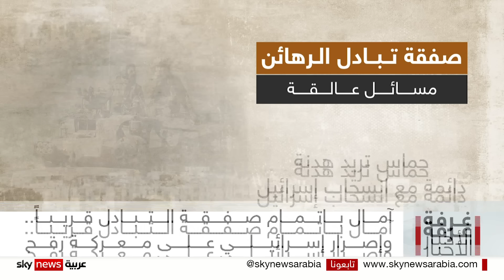آمال باتمام صفقة التبادل قريباً.. وإصرار إسرائيلي على معركة رفح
تقرير عن عدم استبعاد وزير الخارجية الأميركي التوصل لاتفاق قبل العاشر من مارس المقبل.. وتوقع هآرتس أن شهر رمضان سيكون فترة مثالية لتنفيذ الاتفاق.
رغم قرع إسرائيل طبول المعركة في مدينة رفح، كما استمرار التصعيد في مناطق قطاع غزة، لا يبدو أن التوصل إلى اتفاق بين إسرائيل وحركة حماس مستبعداً.
فبعد أيام على تعليق مفاوضات التهدئة في القاهرة، لم يستبعد  وزير الخارجية الأميركي أنتوني بلينكن التوصل لاتفاق يتعلق بصفقة الرهائن بين حماس وإسرائيل قبل العاشر من مارس المقبل. كذلك توقّع مسؤولون إسرائيليون إتمام صفقة المحتجزين خلال الشهر المقبل. ووفق صحيفة هآرتس فإن شهر رمضان سيكون فترة مثالية لتنفيذ الاتفاق.